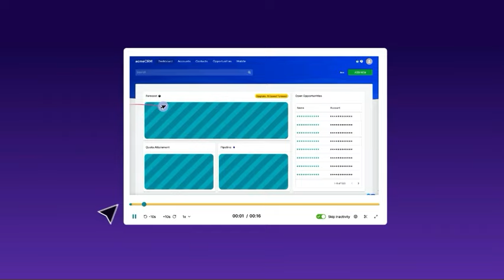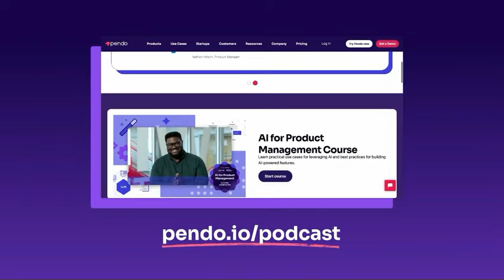Building a thriving product community - Thomas Leitermann (Senior Growth Product Manager, Personio)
Unlock the secrets to building a powerful product community with Thomas Leiterman, co-organizer for Product Tank in Amsterdam and Senior Growth Product Manager at Personio. Thomas takes us on a journey through his own experiences, starting a community from scratch inspired by Mind the Product Engage in Hamburg, and later merging into Amsterdam's vibrant scene.

Chapters

0:00 Building a Product Community
10:51 Speaker Acquisition and Community Building
19:27 Product Management Insights and Strategy